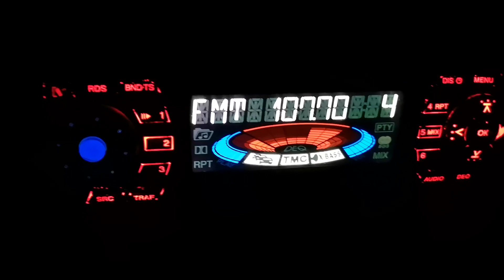107.7 Молдова Micul samaritean Кахул 392 км на Гривица